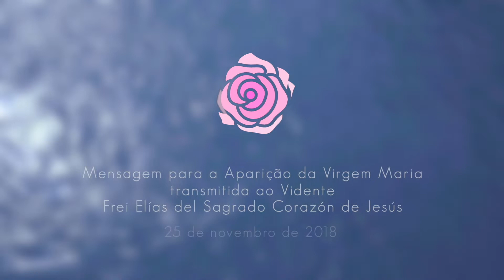Segundo mensaje para la Aparición de la Virgen María - 25/11/2018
Florianópolis, SC, Brasil